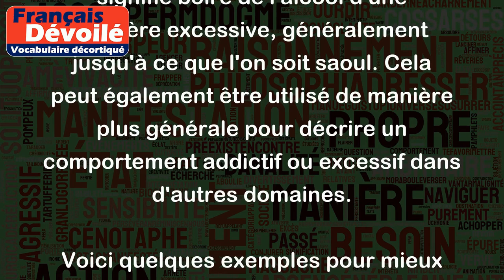S'enivrer avec excès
L'expression "s'enivrer avec excès" signifie boire de l'alcool d'une manière excessive, généralement jusqu'à ce que l'on soit saoul. Cela peut également être utilisé de manière plus générale pour décrire un comportement addictif ou excessif dans d'autres domaines.
Voici quelques exemples pour mieux comprendre :
- Après avoir bu toute la nuit, il s'était enivré avec excès et avait fini par vomir.
- Elle avait l'habitude de s'enivrer avec excès lors des fêtes, ce qui la conduisait souvent à faire des choses qu'elle regrettait plus tard.
- Son amour pour les jeux vidéo l'a poussé à s'enivrer avec excès de cette activité, au point de négliger ses responsabilités professionnelles et sociales.
Dans tous les cas, s'enivrer avec excès peut avoir des conséquences néfastes pour la santé et les relations sociales. Il est donc important de veiller à consommer de manière responsable et modérée.